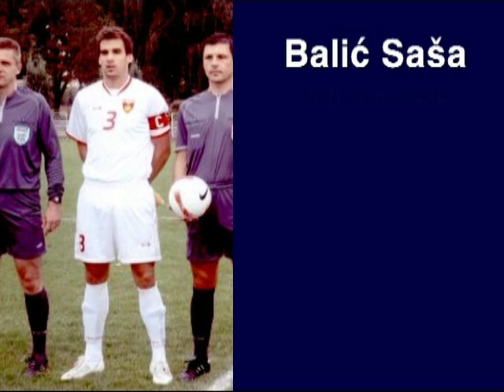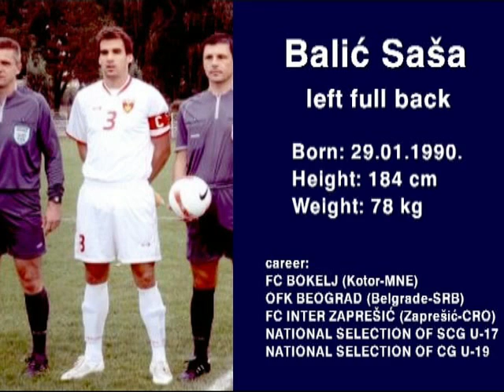BALIC SASA INTER